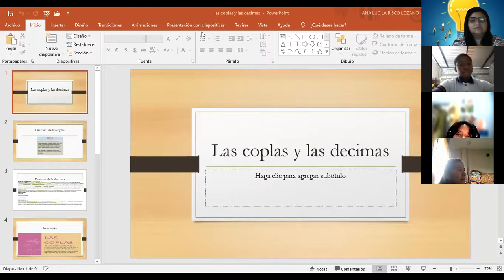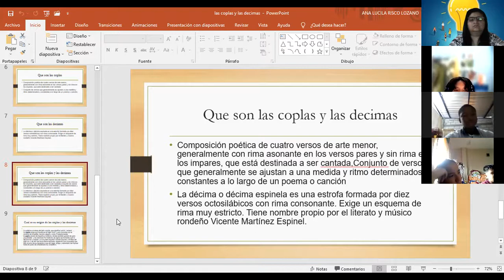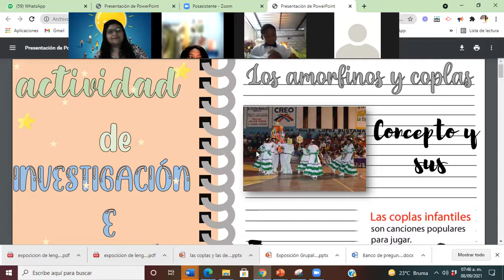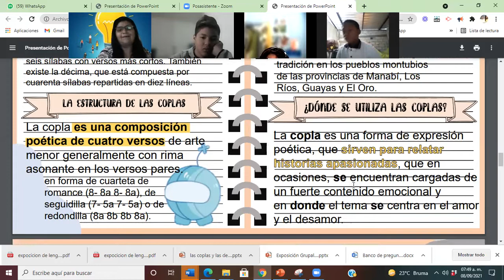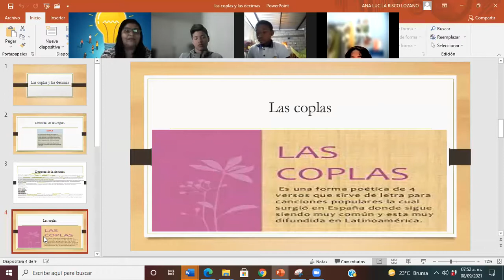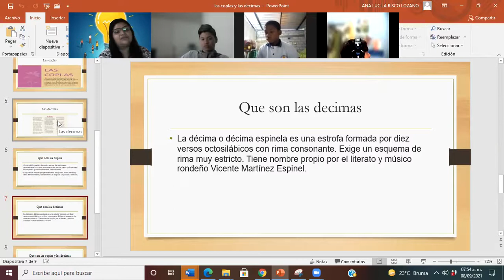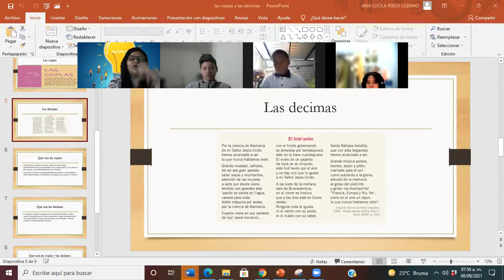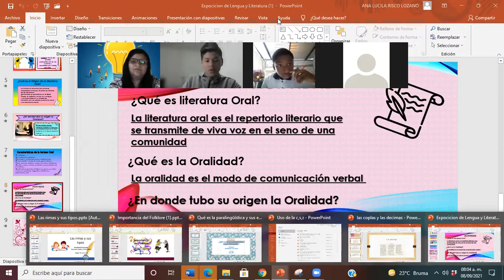COPLAS Y DÉCIMAS